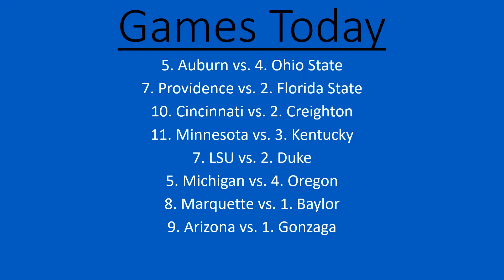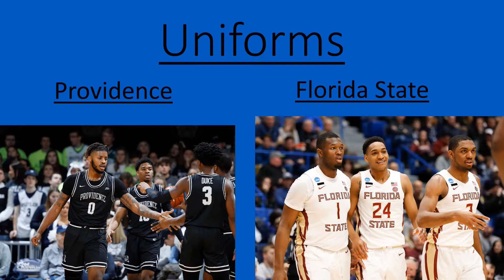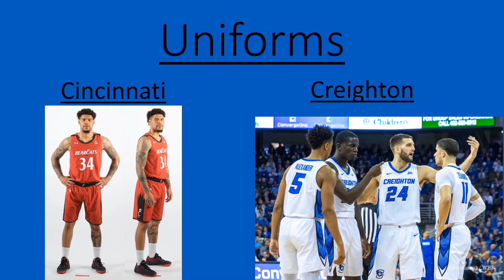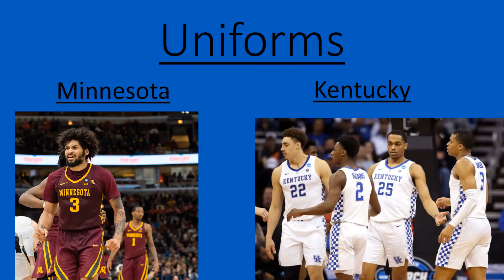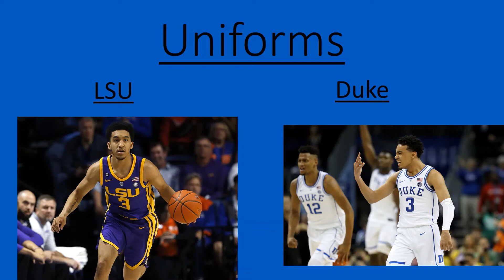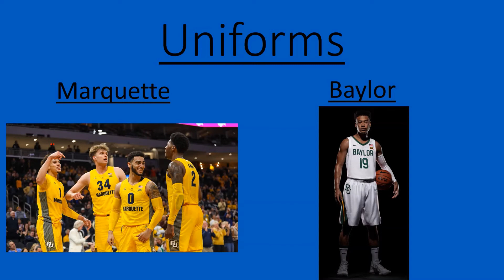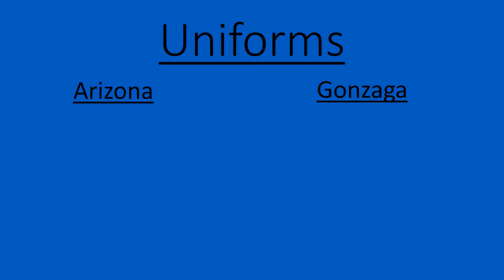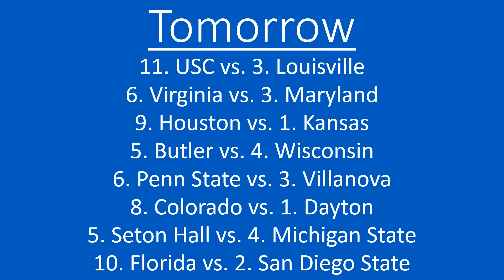NCAAM | Day 1 of the Second Round (Round of 32) | Ep 07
In this video, Mike continues the simulation of the NCAA Tournament. This field of 68 teams is more unique than any other simulation due to the fact that the Conference Tournaments were simulated as well.